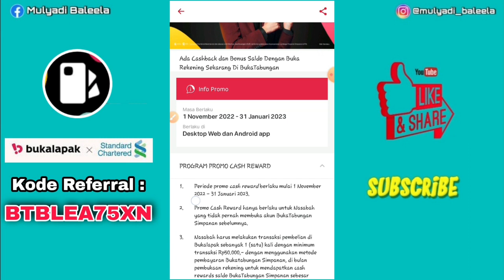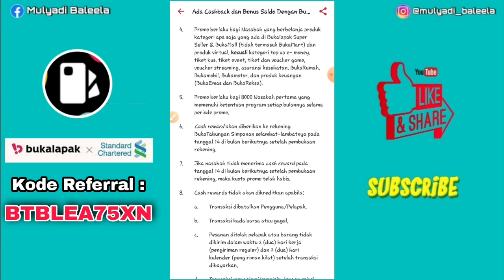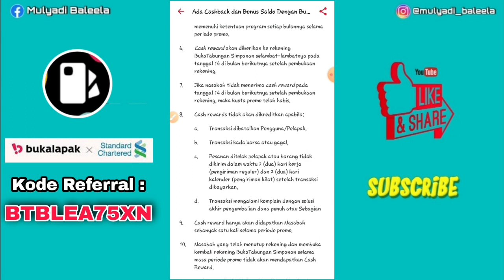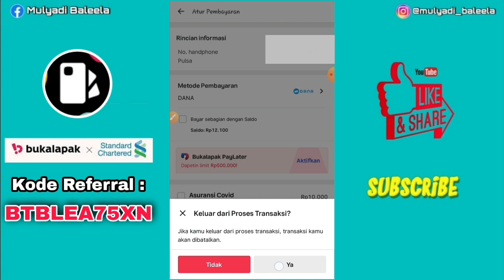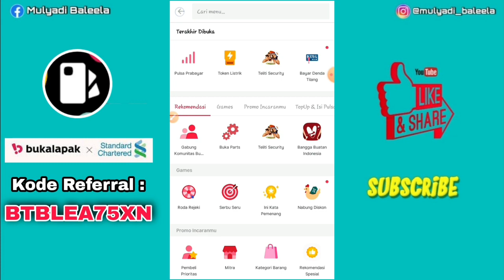Bonus Rp. 100.000 untuk Pendaftar Baru - Event BukaTabungan dari BukaLapak || Bank Digital Terbaru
event bukatabungan dari bukalapk..,
bonus Rp. 100.000 untuk pendaftar baru yg daftar di buka tabungan ini...,
lalu bagaimama cara mendapatkan bonus 100k tersebut...,?

menarik kan..??
nah langsung aja simak videonya sampai habis..,
agar kalian paham tentang even undang teman nya...!!!

buka tabungan ini sama saja seperti bank2 digital pada umumnya...,

mudah dan gampang saat pendaftarannya...,
100% dengan cara online dan proses verifikasi sangat cepat...,

dan tidak hanya itu saja, ternyata di bukatabungan ini ada event undang teman nya juga lho...!!!

Yuk, ikutan bikin BukaTabungan Simpanan pakai akun Bukalapak! Bunga tabungan tinggi, bebas admin bulanan, gratis transfer ke bank lain, dan gak ada minimum saldo. Ssst, ada bonus saldo jika daftar pakai kode referral: BTBLEA75XN.

mari berteman...!!

Alat-alat perekaman...
Ram = 4GB
Internal = 64GB

TERIMAKASIH...
AMIINN.